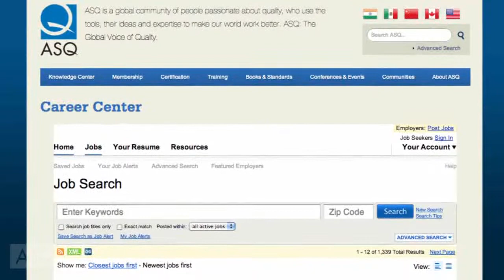Career Center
The ASQ Career Center offers tools for job seekers and organizations looking for the right candidate.